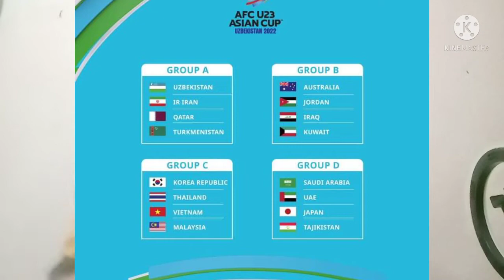Undian Piala Asia U23,Piala Aff U23, Kelayakan Piala Asia 2023,Persiapan Skuad Kebangsaan Malaysia.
Kisah Undian Piala Asia u23 2022,Piala Aff Suzuki u23 2022,Kelayakan Piala Asia 2023.hari padat dgn story skuad kebangsaan.